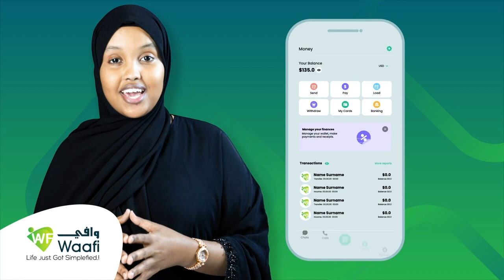Madaxwaynaha JSL ayaa ka qaybgalay aas qaran oo Hargaysa loogu sameeyey Marxuum Axmed Aadan